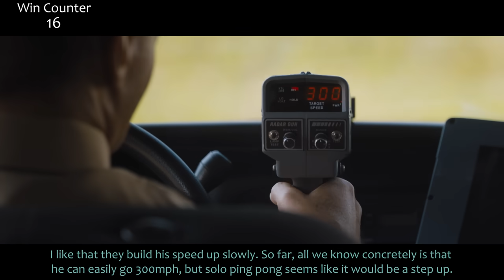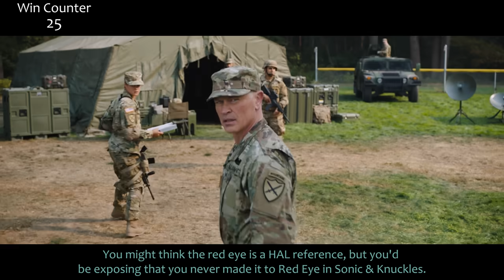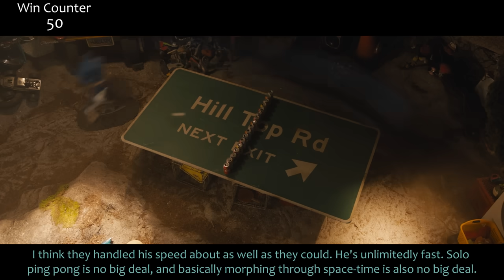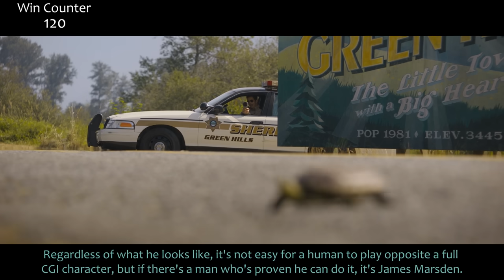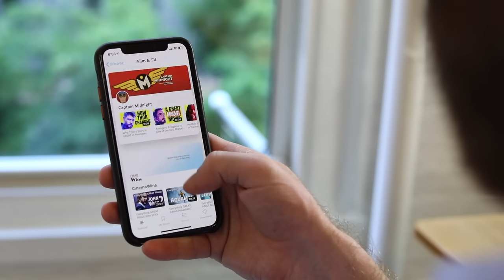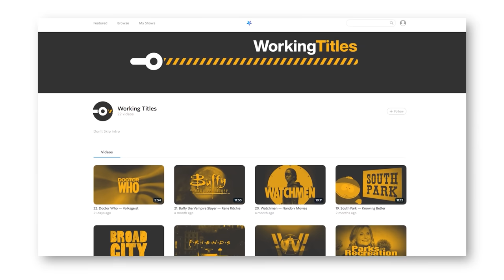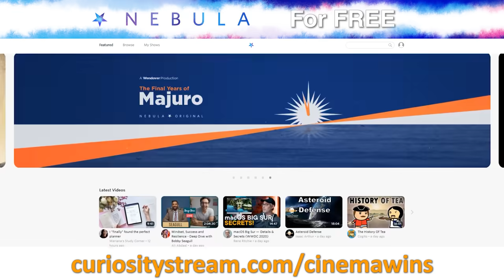Everything GREAT About Sonic The Hedgehog!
Sonic The Hedgehog! A video game movie that isn't the worst? Seems to be. Here's everything right with Sonic!